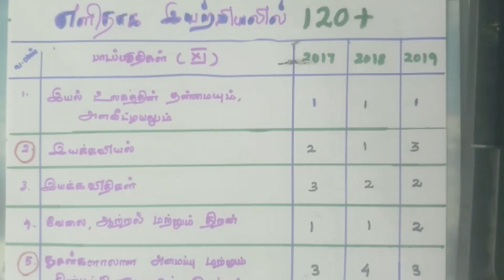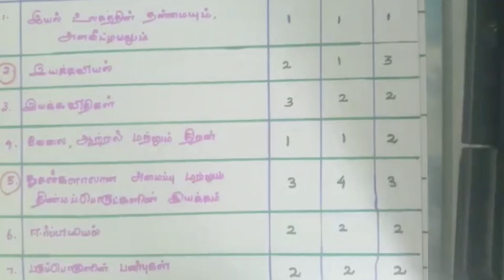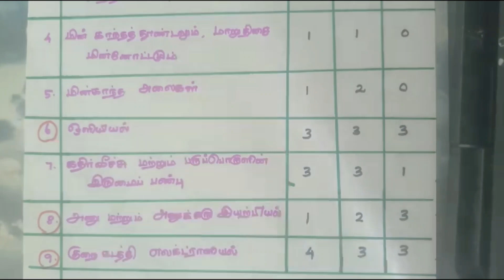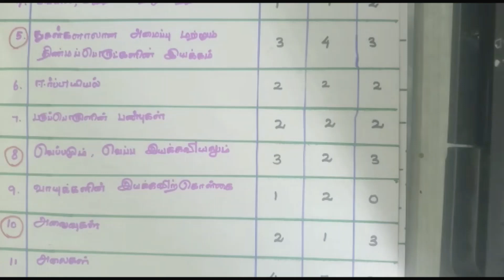NEET | இயற்பியலில் இவ்வளவு எளிதா 120 + / 180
NEET CHEMISTRY
NEET PHYSICS